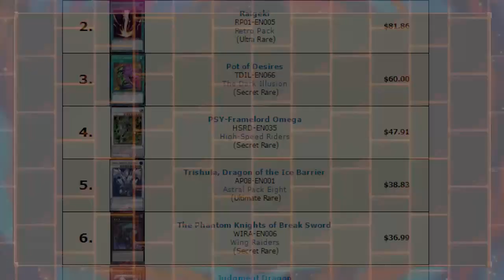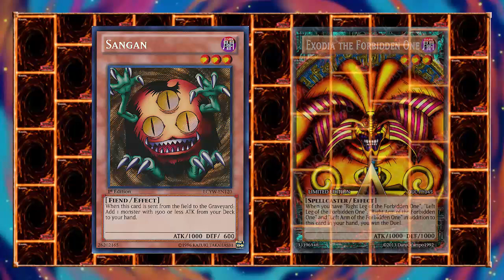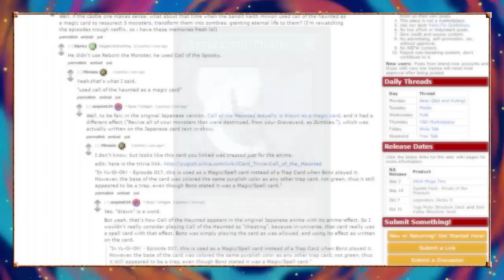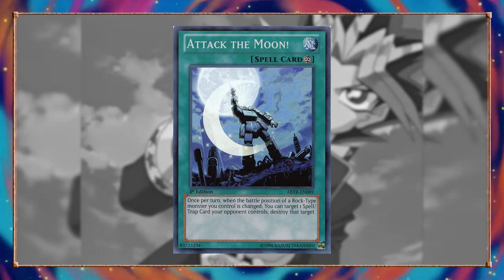Regras (ou falta de) em Yu-Gi-Oh!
A primeira temporada do Anime de Yu-Gi-Oh! tem tanto roubo pra ganhar os duelos que eu não consegui ficar sem comentar sobre isso.